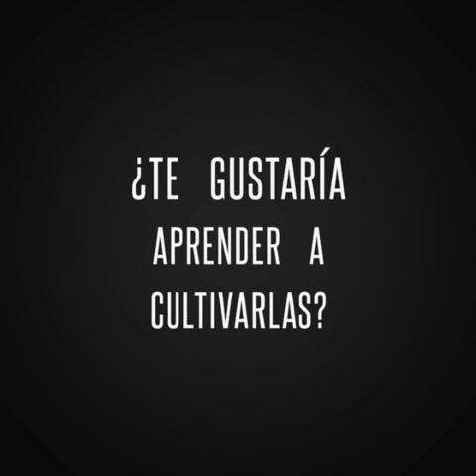Mejores orquídeas de enero2022 - Alma del bosque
En este video te mostramos las mejores orquídeas que tuvimos este mes en nuestro cultivo.

¿Quieres aprender a cultivarlas? En la escuela virtual de Alma del Bosque tenemos una gran cantidad de cursos online. Te enseñamos todos los detalles que necesitas conocer para cultivar orquídeas de esta calidad, desde casa.

Inscríbete ya y cumple tu propósito de aprender algo nuevo este 2022.

Nosotros no vendemos orquídeas, pero nos encantaría enseñarte a cultivarlas.